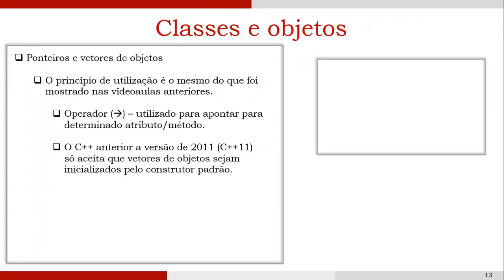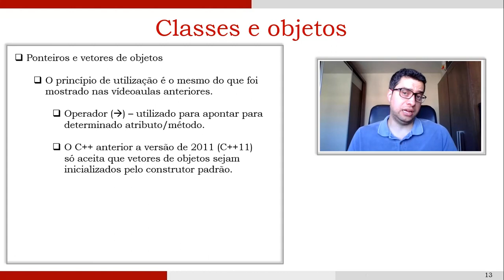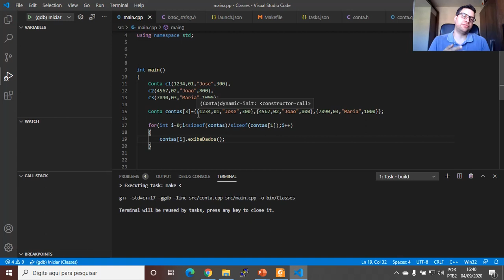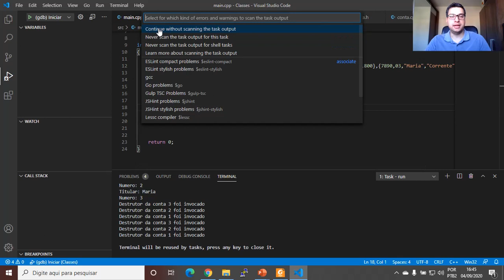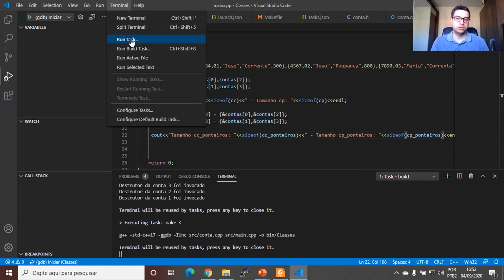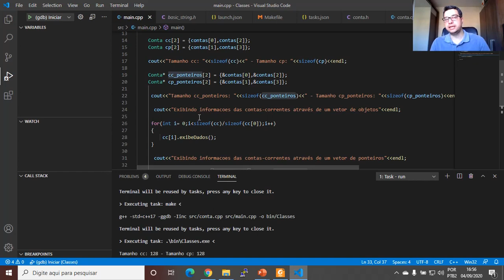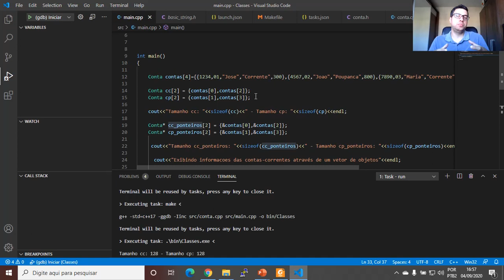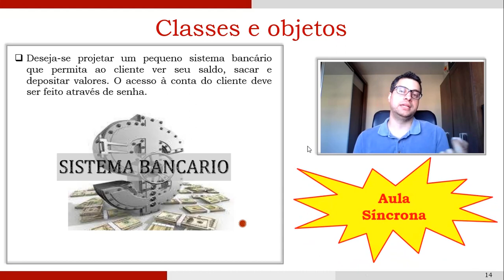Introdução ao C++: Classes Parte 5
Conteúdo do vídeo:

Vetores e ponteiros de objetos;